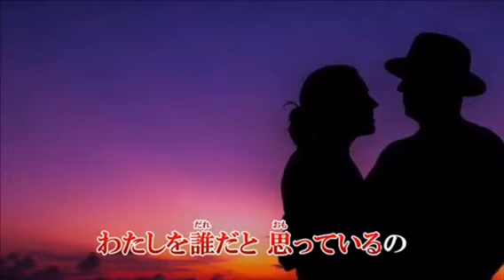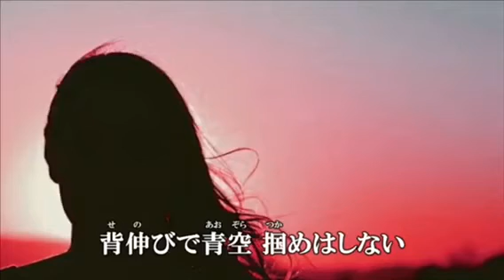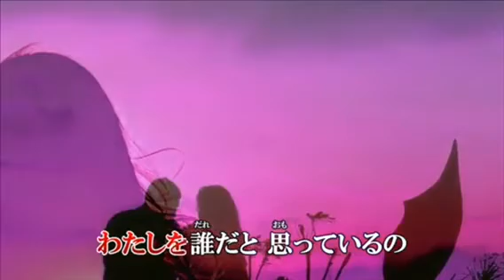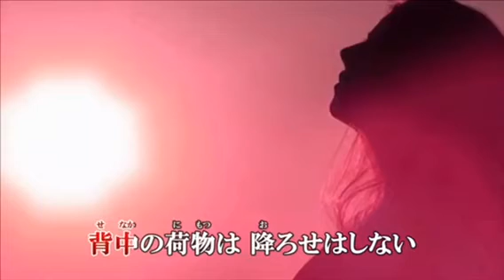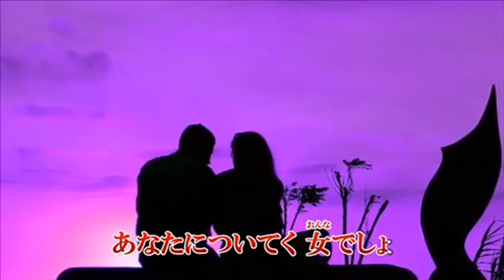愛のワルツ / 神野美伽 2019年2月6日発売 by Mie_Y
動画はduranta100さんからお借りしました